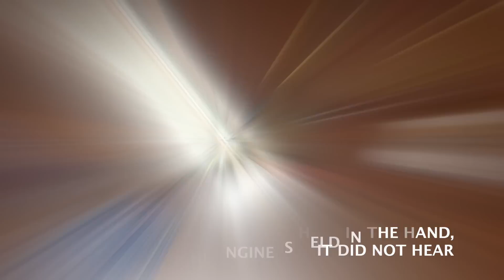Nema 17 stepper motor. Quiet or noisy?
- Arduino Uno R3, - stepper motor Nema 17. Strongly Does the stepper motor noise? What sounds publishes a stepper motor at work? Appr.
5V.

Complete silence in the room 43 dB

1) 70 cm to the microphone:
The upright 48 dB
In horizontal position 58 dB

2) 15 cm to the microphone:
The upright 58 dB
In horizontal position 68 dB

3) 0 cm to the microphone:
The upright 65 dB
In horizontal position 76 dB

Thank you for the help channel
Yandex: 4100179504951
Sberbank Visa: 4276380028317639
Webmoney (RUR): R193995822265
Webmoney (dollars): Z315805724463